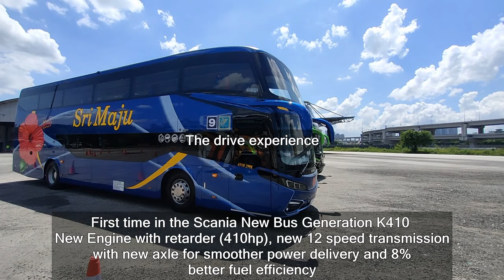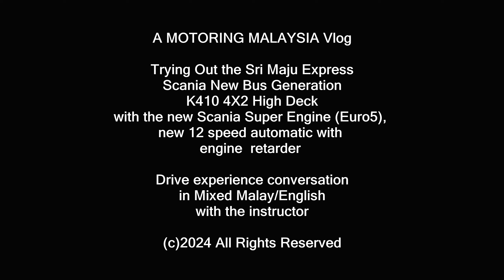Test Drive- 2024/ 2025 Scania K410 New Bus Generation Euro5 Powertrain w Retarder -Mix Malay/English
The Vlog on the drive impressions of the 2024/2025 Scania New Bus Generation. This is in a mix of Malay and English.

This is the Scania K410 4X2 High Deck bus with the new Scania Super series of engines. New Powertrain, drivetrain with new axle setup and a 12 speed automatic gearbox. This bus makes 410HP, has air suspension and is operated by Sri Maju Express here in Malaysia.

The bus is super smooth. The new Euro 5 engine is claimed to be 8-9% more fuel efficient than the previous Scania engines. With the engine retarder it is also very easy on the brakes meaning less brake liner changes for improved cost savings.

The last Scania bus I drove was way back in 2017 I believe, and this was waaayyyy smoother than that. Amazing drivability.